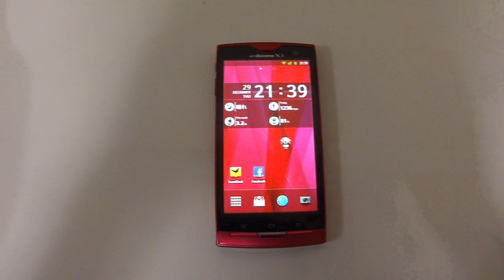ARROWS X LTE F-05D docomo Palette UI動作